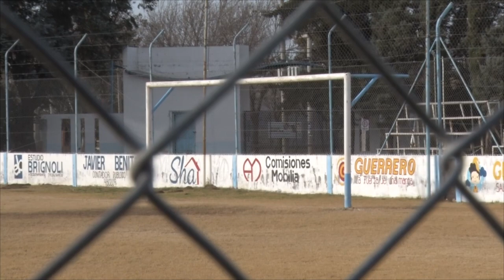DANIEL DELGADO VICE PTE CLUB SAN MARTÍN TODO LISTO PARA EL CLÁSICO LOCAL